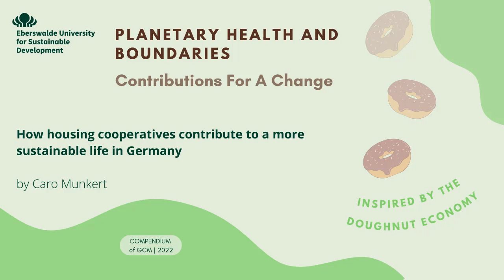How housing cooperatives contribute to a more sustainable life in Germany - Caroline Munkert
Caro takes us on a journey to housing cooperatives in Munich. She lives in a cooperative flat and has worked for 3 years for a project that focuses on housing cooperatives. In her podcast, we will find out how affordable housing in big cities is still possible, how resources are shared there, and what this all has to do with the doughnut economy and planetary boundaries.

Addressed Planetary Boundaries/ Doughnut Economy (Ecological Ceiling): climate change, chemical pollution, freshwater withdrawals, land conversion, air pollution

Addressed spheres Doughnut Economy (Social Foundation): health, income& work, peace & justice, social equity, gender equality, housing, energy

This episode also features the voice of Lukas Kiefer.

This podcast is part of a larger compendium, where we explore different thoughts and frameworks that can guide sustainable development towards a future inside of our planetary boundaries. Of crucial importance are the ideas of planetary health and the doughnut economy, operating as the overarching concepts behind our research.

The compendium is the work of an international students group of the master's programme Global Change Management (GCM) class 2021, from the Eberswalde University for Sustainable Development. If you would like to learn more about practical examples that relate to the Doughnut Economy and Planetary Boundaries, please check out our

For the script and the full reference list of this podcast,

Reference List:
About Doughnut Economics. (n.d.). DEAL.
Destatis. (2021, April 30). Siedlungs- und Verkehrsfläche wächst jeden Tag um 52 Hektar. Statistisches Bundesamt.

GdW Bundesverband deutscher Wohnungs- und Immobilienunternehmen e. V. (2022, July 13). Genossenschaften. Die Wohnungswirtschaft Deutschland.

Helmholtz Klima. (2022, August 1). Der Klimawandel als planetare Belastungsgrenze. Helmholtz-Klima-Initiative.

Holm, A., Laimer, C., & Ronneberger, C. (2021). GEMEINSCHAFTLICHES WOHNEN UNDSELBSTORGANISIERTES BAUEN. Amsterdam University Press.

Housing Cooperatives Worldwide. (2022, March 31). Cooperative Housing.

Isarwatt eG. (n.d.-a). Energie.
Isarwatt eG. (n.d.-b). Mobilität.

Klink. (n.d.). Klink: Deine Plattform für unser Miteinander.

Landwirtschaft & Gärtnerei. (2022, April 6). KlosterGut Schlehdorf.

Mieterverein, B. (2022, March 29). Info 51: Wohnungsbaugenossenschaften – Mietrechtliche Besonderheiten. Berliner Mieterverein e.V.

Thomsen, S. L., Vogt, D., & Brausewetter, L. (2020). Mietwohnungsknappheit in Deutschland: Ursachen, Instrumente, Implikationen. Wirtschaftsdienst, 100(6), 461–467.

United Nations Environment Programme. (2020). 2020 Global Status Report for Buildings and Construction: Towards a Zero-emissions, Efficient and Resilient Buildings and Construction Sector - Executive Summary.

WOGENO eG. (n.d.). Informationen zur Wohnungsvergabe bei der WOGENO München e.G. Wogeno.De. Retrieved August 16, 2022,

Wohnbaugenossenschaftwagnis eG. (n.d.). wagnisRIO | RIOriem - wagnis.org. Retrieved August 14, 2022,
Wohnen im Cohaus Kloster Schlehdorf. (n.d.). Cohaus Kloster Schlehdorf.